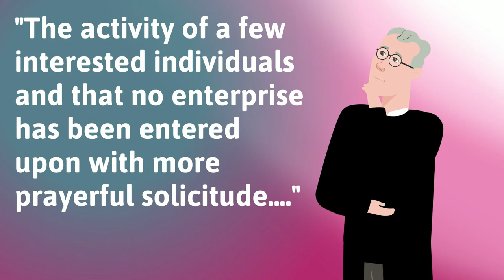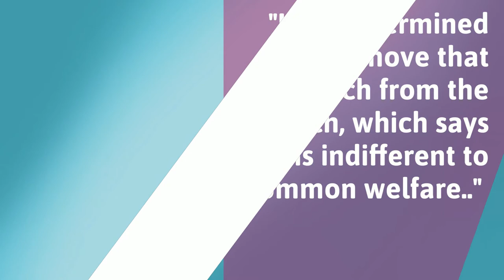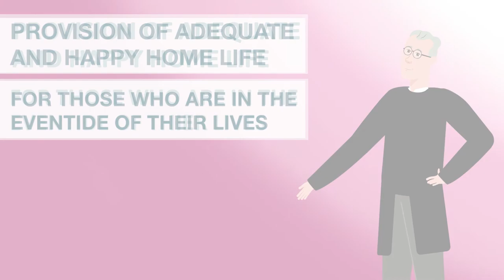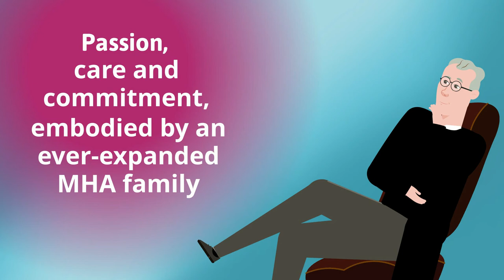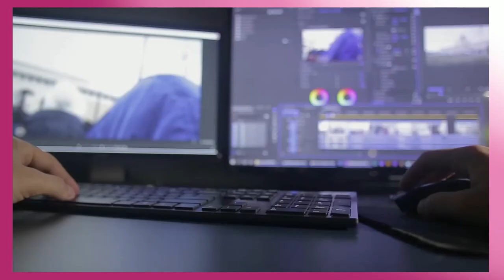Walters Words - A visual history of MHA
Walter's Words, tells the story of MHA and how we have evolved as a charity. This visual history talks about the efforts of Walter Hall and how our founding father's vision and values still resonate today.